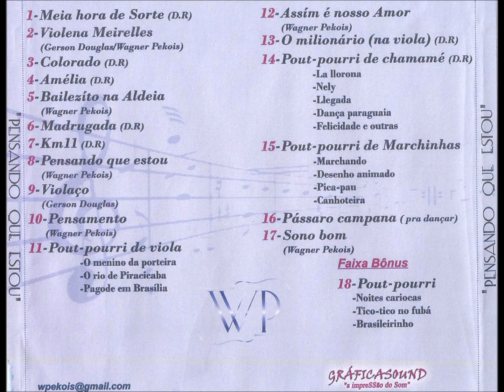Vanerão - 06 - Madrugada - A. Manique - Wagner Pekois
Wagner Pekois - Pensando Que Estou CD - 2012 - Solo Instrumental Masculino - Violão e Guitarra